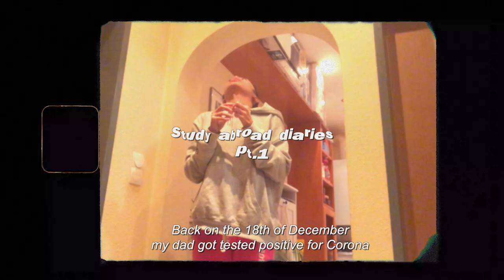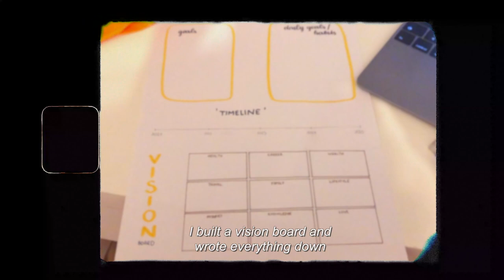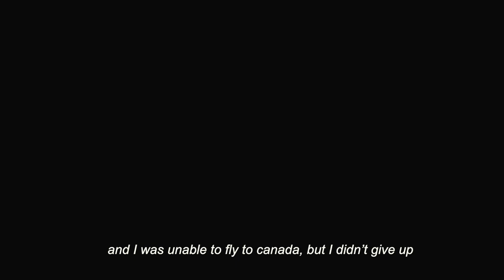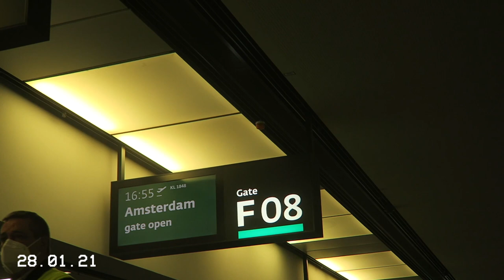starting anew ... bye vienna | study abroad diaries pt.1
This is the beginning of the study abroad diaries.
I want to share my personal experiences with you in hopes to inspire or motivate you but to also show the upsides and downsides of an exchange semester.
I am a business student who has been living in Vienna and studying at the IMC Krems and now I'm here in Eindhoven, in the Netherlands studying International Business Consulting at Fonty's. I'm incredibly excited to take you with me on my journey and hope you'll stick around.